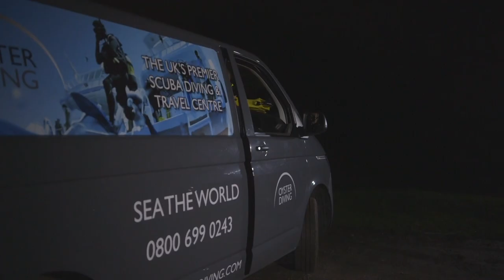UK Divers Dive In at the Stoke of Midnight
At the stroke of midnight on the day it became legal to meet up again for outdoor sports in the UK, a group of extremely passionate divers from Oyster Diving headed to a pitch black, freezing cold lake in Surrey. This is true dedication and love!